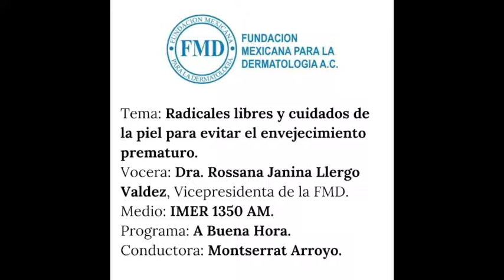Radicales Libres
Nuestra Vicepresidenta, la doctora Rossana Llergo, platicó en el programa "A Buena Hora" sobre cómo equilibrar la formación de radicales libres en el cuerpo.